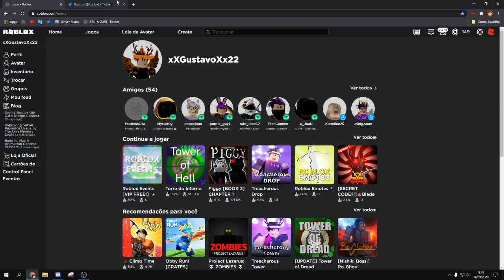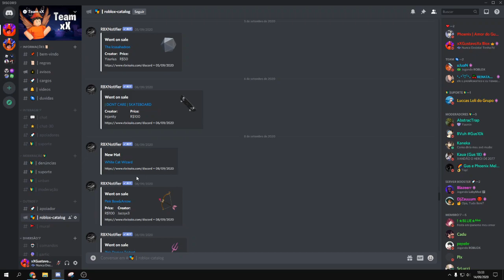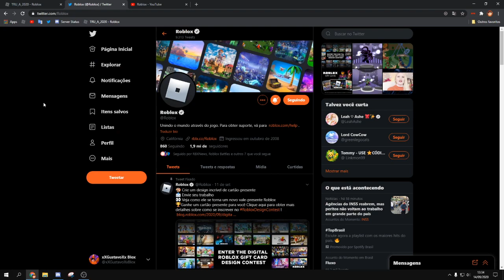NOVO ITEM GRÁTIS NO ROBLOX CHEGANDO! QUANDO?!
🎥Videos: 2 Por semana! Pode ter mais!

Musica intro: Veorra - Set Free
Musica utilizadas em videos/lives: